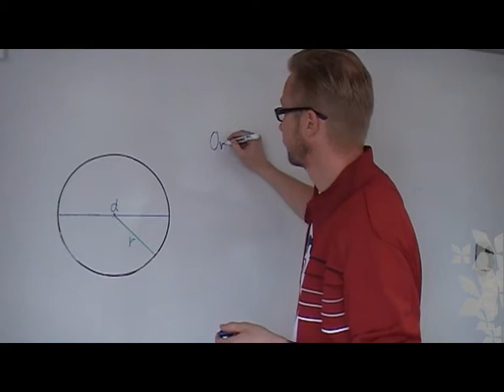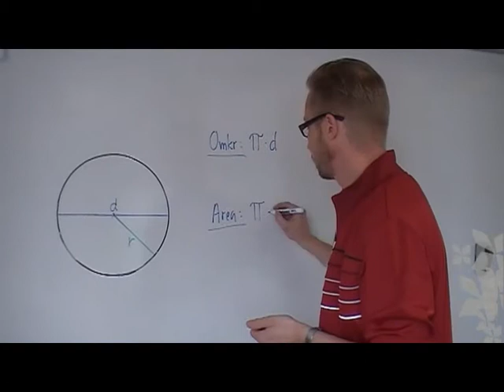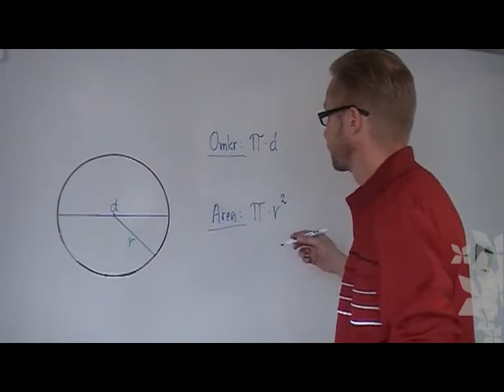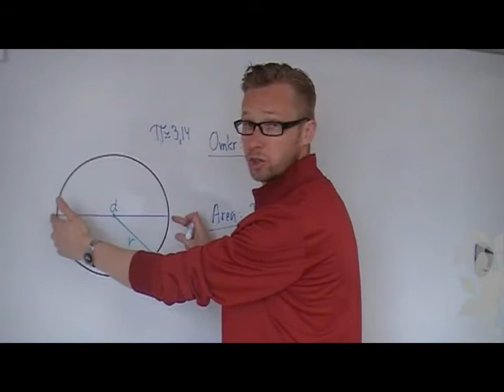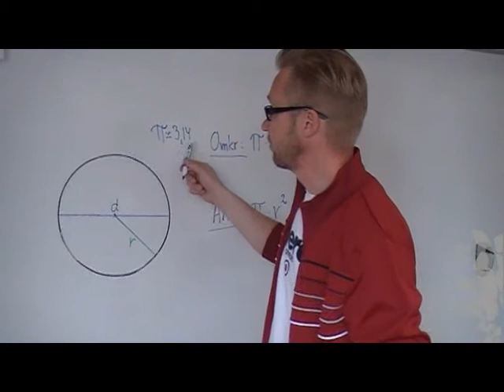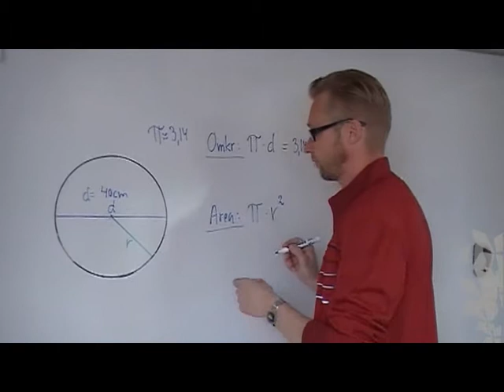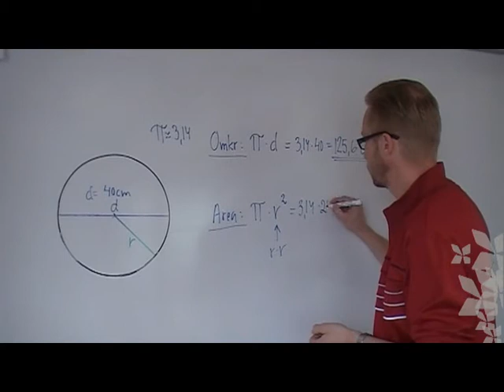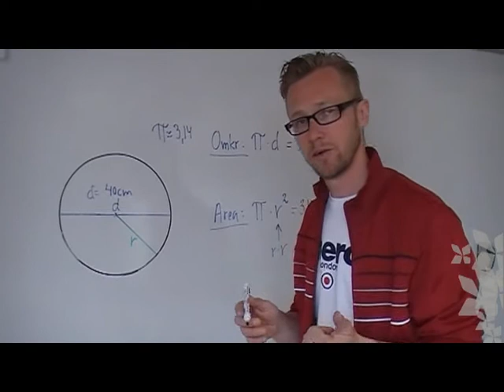Area och omkrets på cirkel